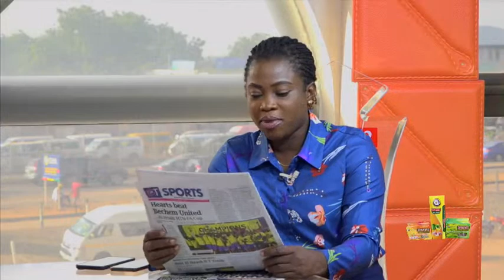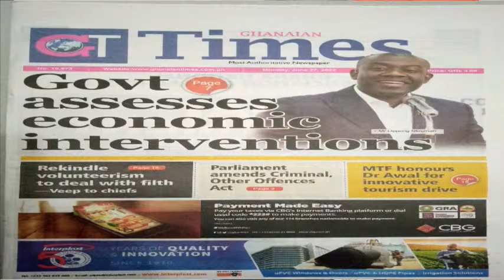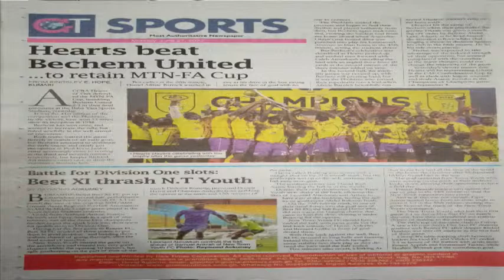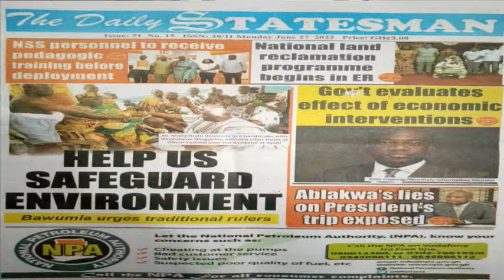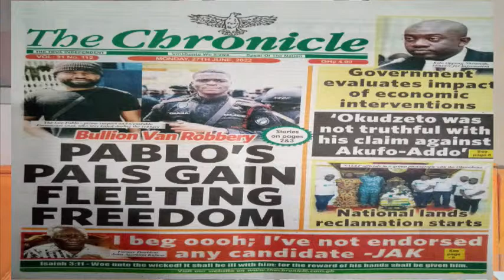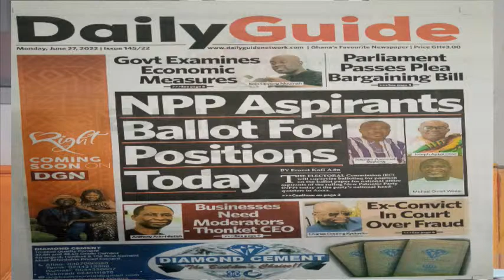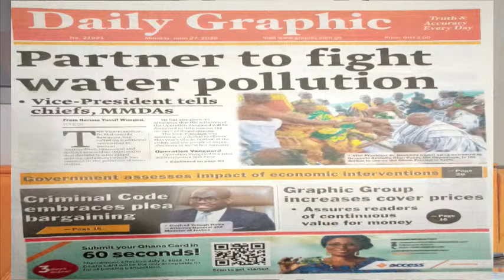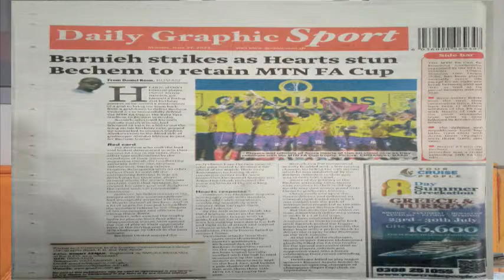THE DIALOGUE WITH MICHAEL OMARE WADIE, 3RD VICE NATIONAL CHAIRMAN-NPP (JUNE 27, 2022)